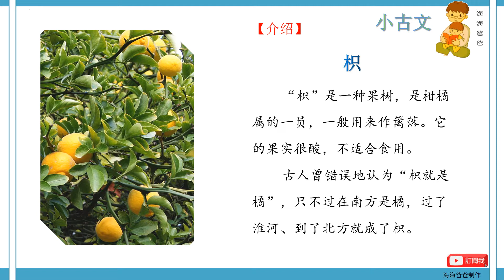小古文 枳 简短版 海海爸爸制作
枳
“枳”是一种果树，是柑橘属的一员，一般用来作篱落。它的果实很酸，不适合食用。
古人曾错误地认为“枳就是橘”，只不过在南方是橘，过了淮河、到了北方就成了枳。

枳，木名也，似橘，高五至七尺，多刺，可作篱落。春生白花，至秋成实，味酸，不宜食用。
《周礼》云：“橘逾淮而北为枳。”今江南枳、橘俱有，故二木自为别种，非关变易也。